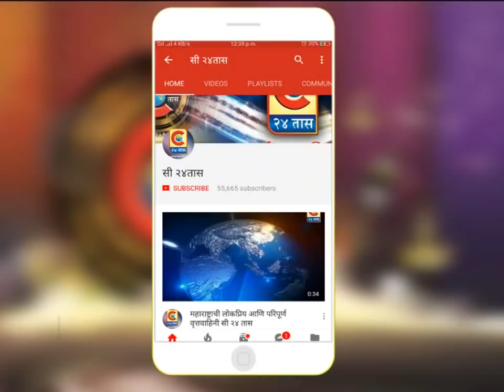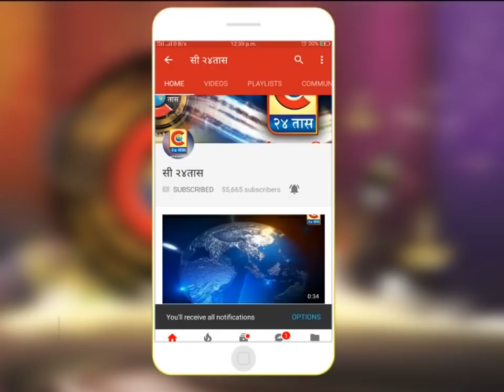पारनेर - सुजय विखे यांनी आपल्या भाषणात बोलताना भाजप मध्ये जाण्याचे संकेत दिले